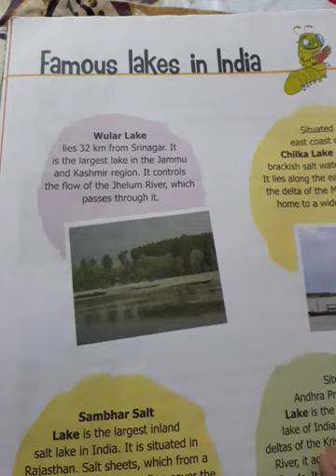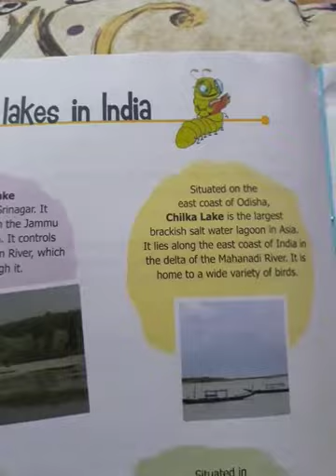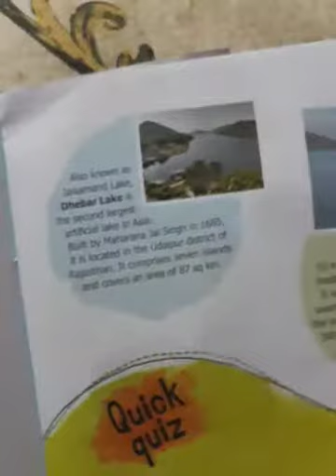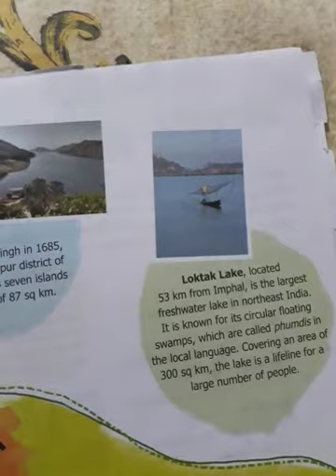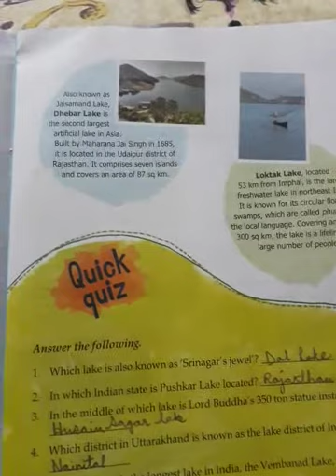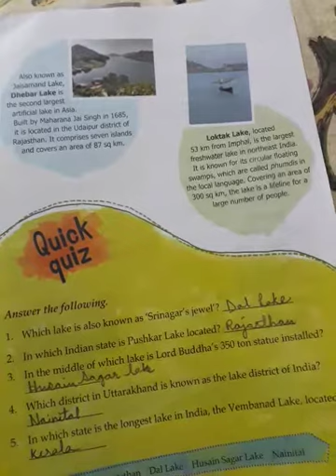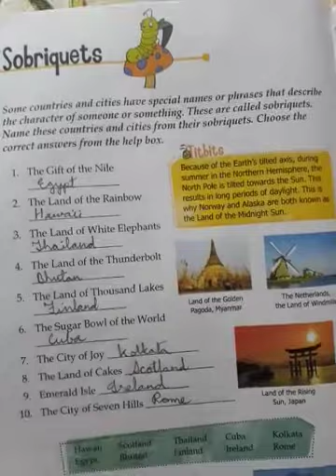Gk class 4 pgs 38,39 n 40